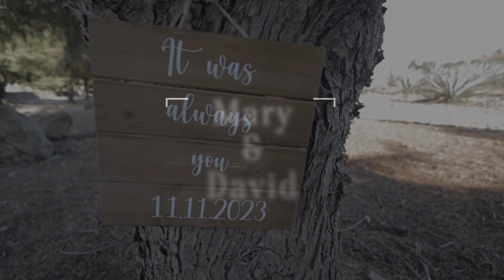Video | Boda | Guadalajara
Video Highlight de la Boda de M+D en Guadalajara

- Sesión Pre-Boda:
     Cerro Viejo Eventos

- Ceremonia Religiosa:
     Parroquia María Reina del Palomar

- Recepción Social:
     Hacienda La Siembra

- Fotografía:
     JuanMa Pineda ∞ Destination Wedding Photographer

- Wedding Planner:
     Escuela de Wedding & Event Planners México